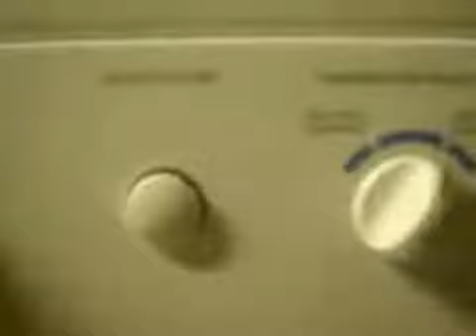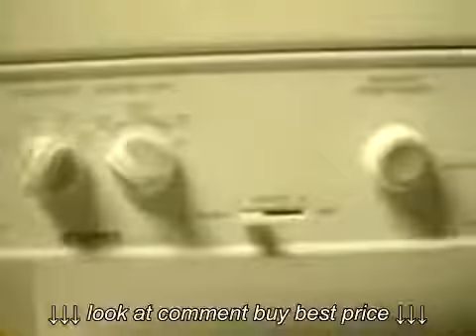Stackable washer n dryer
Stackable washer n dryer, Stackable washer n dryer